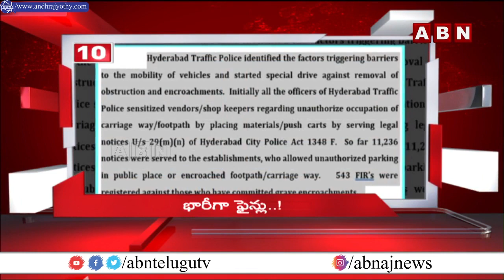4 Minutes 20 Headlines || 22 Nov 2022 || AP & TS News Highlights || ABN Telugu